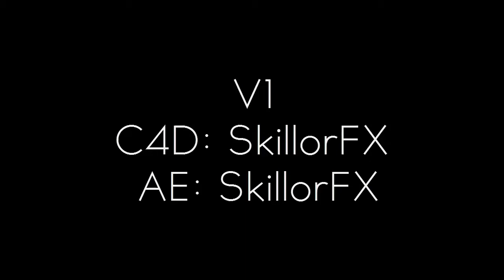'swiss' by swiss and skillorfx - 18 likes?